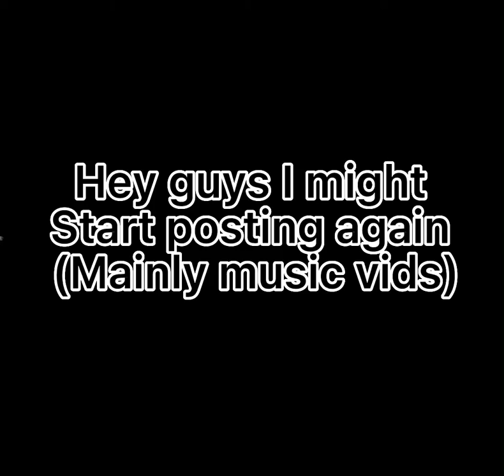I might start posting again! (Sry for being gone)